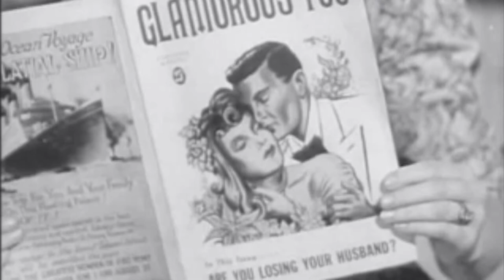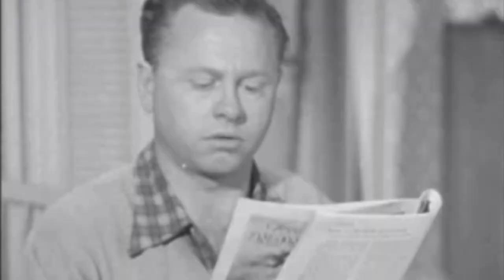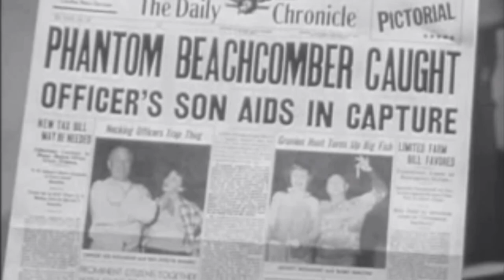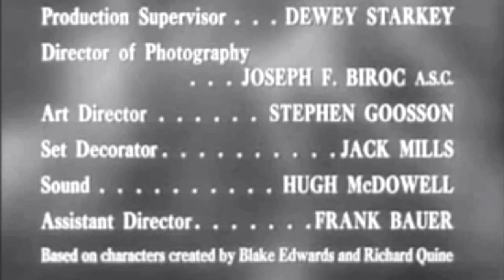The Mickey Rooney Show: Hey, Mulligan - The Grunion Hunt Mystery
A fishy character interrupts Mickey's plans for a grunion hunt with Pat.

October 2, 1954   Season 1, Episode 6

The Mickey Rooney Show (also known as Hey, Mulligan)